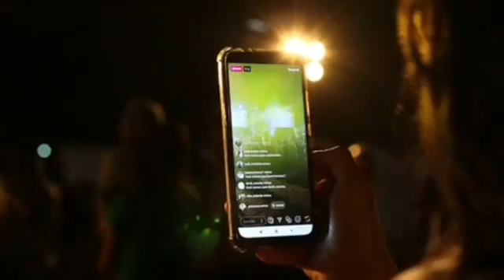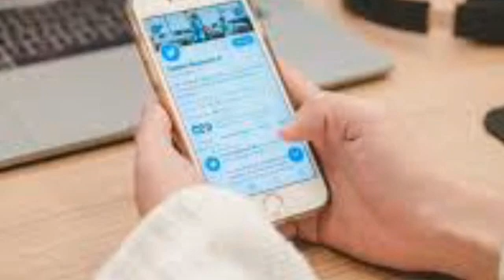twitter server down | twitter server down today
Twitter Servers Down: Something Went Wrong Error Refresh or Log Out Fix

A mild panic is sweeping across the internet as social media service Twitter has temporarily gone down. Users trying to log into the service are being met with an error message saying “something went wrong.” The Twitter team advises you not fret, and we would do the same. Here’s what we know about this latest Twitter outage and what you can do to fix it.

The “something went wrong” error on Twitter is the result of a short-term server issue. For whatever reason, the services are failing to properly load users’ feeds. The home page is also encouraging users to log out, for some odd reason. As usual, the fix for this sort of problem is to wait until the servers stabilize and come back online.

In other words, the message saying something went wrong is left intentionally vague. Something happened that shouldn’t have, and now the service is temporarily down.

twitter server down, twitter server, twitter server authentication error login failed bgmi, twitter server authentication error, twitter server status, twitter video saver